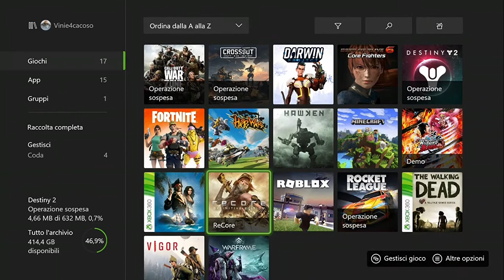Parte 2 Warframe ita sconfiggiamo Vor